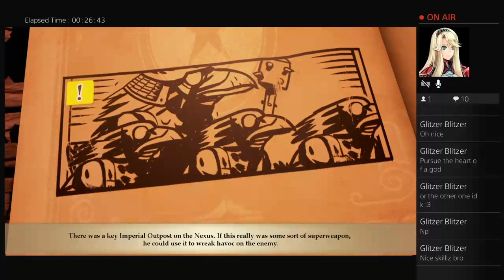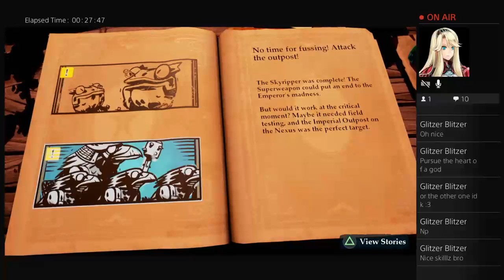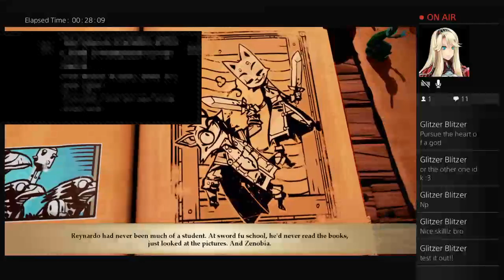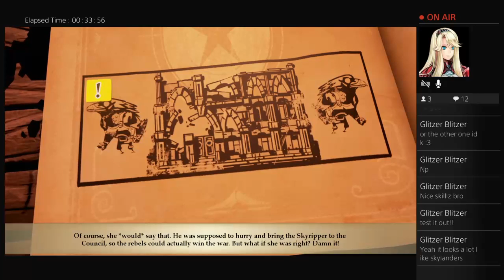The skills to pay the bills ep: 2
Just another guy who's trying to become a becon of hope

Try's to upload each day mostly live streams